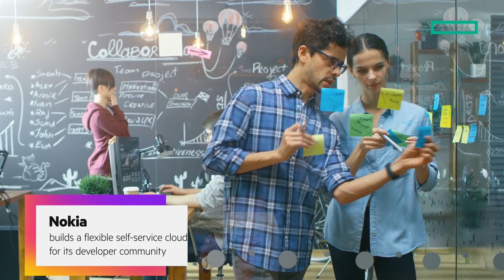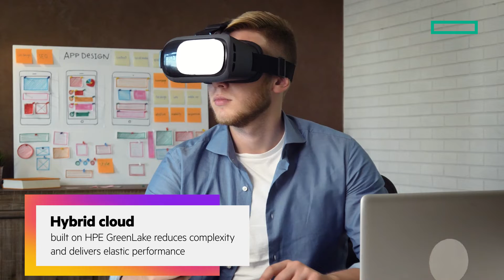Nokia: Software that gives life to 5G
Nokia builds a dynamic cloud for 10,000 software developers with HPE GreenLake. Now they can work when and how they choose as they build the future of mobile communications.